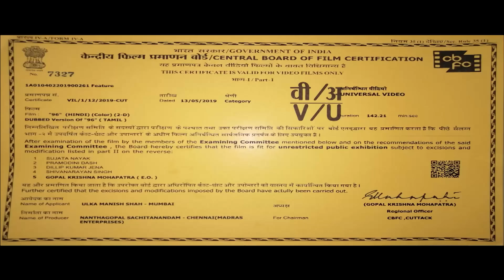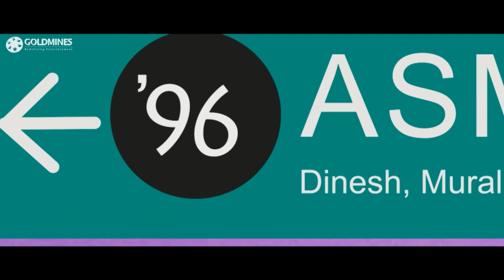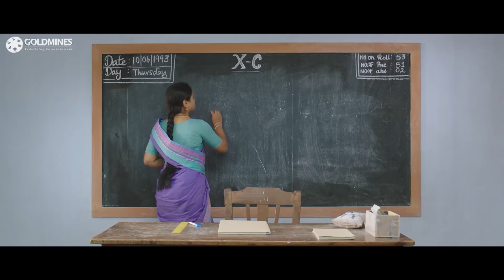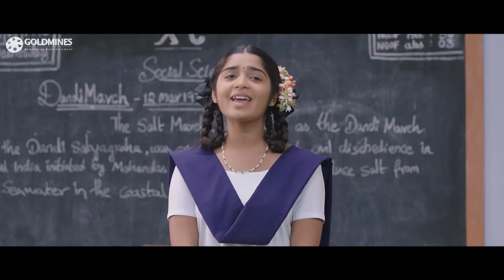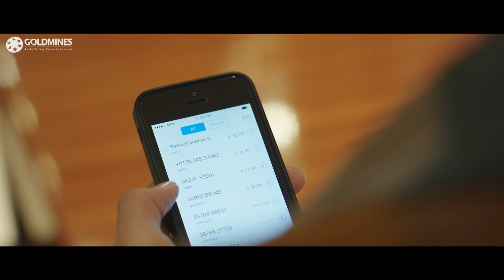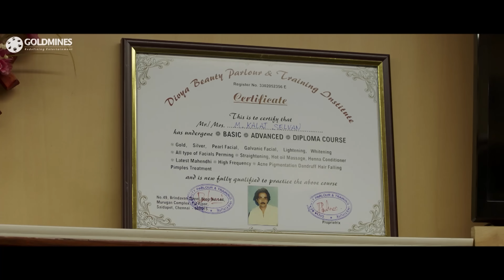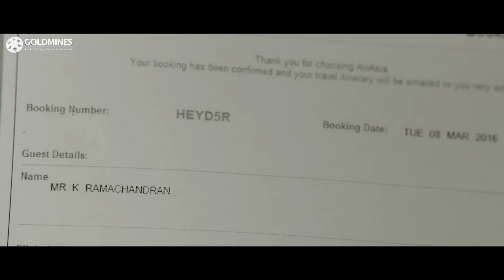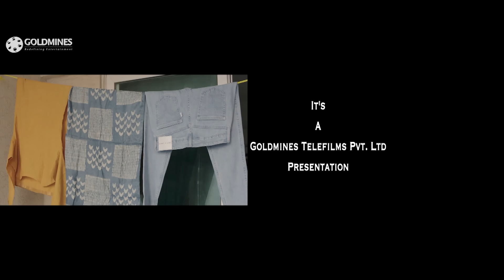96 (4K ULTRA HD) Hindi Dubbed Full Movie | Vijay Sethupathi, Trisha Krishnan, Devadarshini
Two high school sweethearts meet at a reunion after 22 years and reminisce about their past over the course of an evening.

Movie:- 96
Starcast:- Vijay Sethupathi, Trisha Krishnan, Devadarshini, Janagaraj, Bagavathi Perumal, Rajkumar, Aadukalam Murugadoss
Directed by:- C. Premkumar